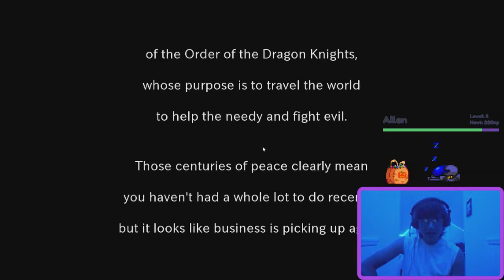This is why I don't play games by myself l Evoland l